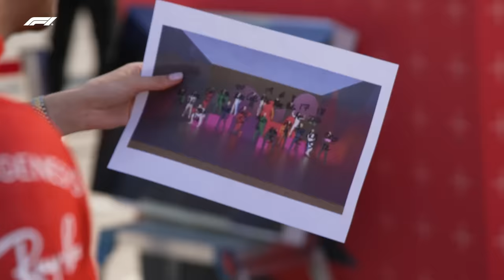Behind The Scenes F1 Drivers Hero Shoots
Take a peek behind the curtain as our 20 drivers say cheese for the camera during the start of season media and broadcast filming session.